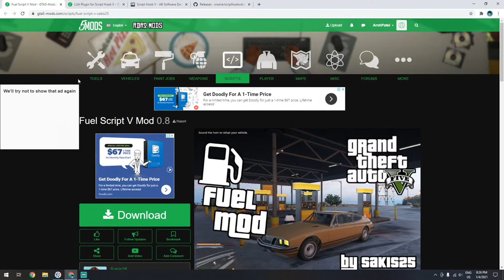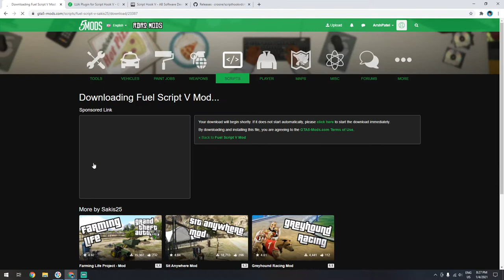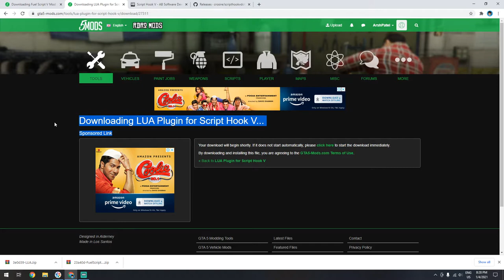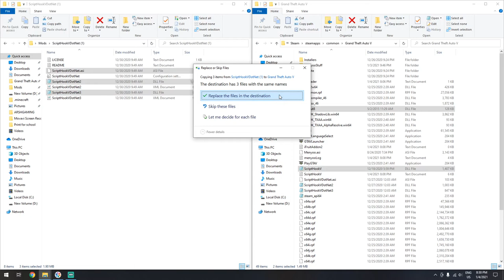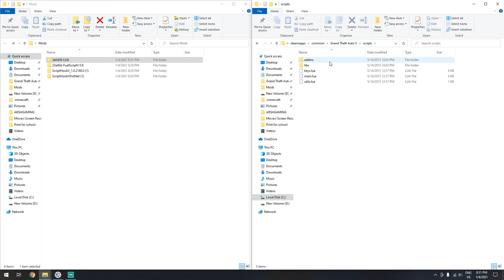HOW TO INSTALL FUEL MODE IN GTA5#Arsh Gaming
HOW TO INSTALL FUEL MODE IN GTA5

                                                 *** ALWAYS USE LATEST UPDATES ***

Arsh Gaming